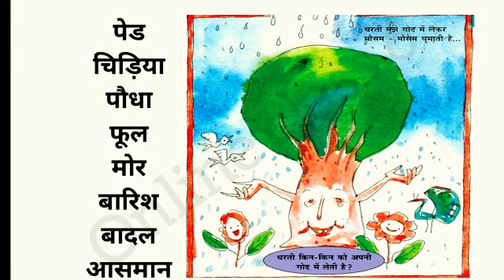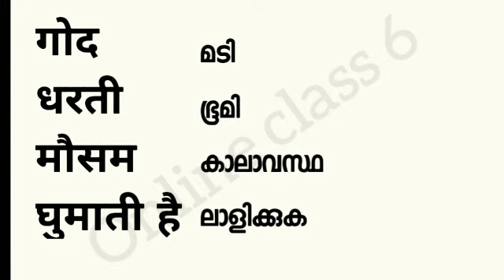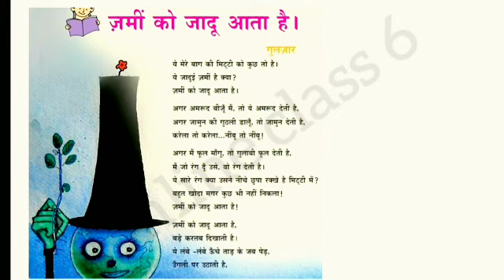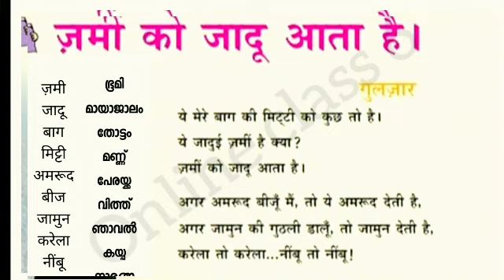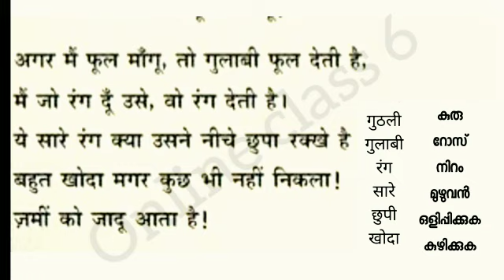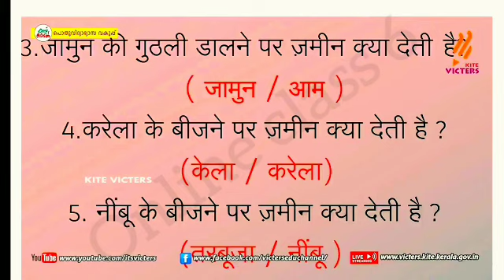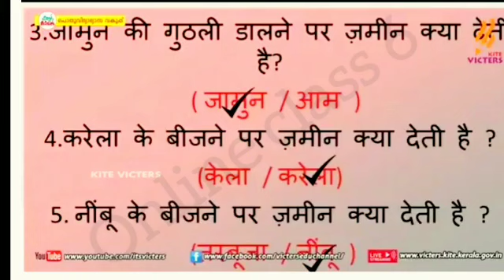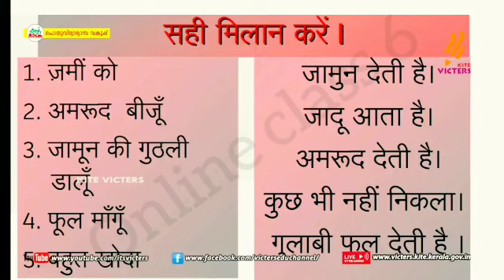VICTERS STD 06 Hindi Class 20 HINDI worksheet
First Bell 2.0 STD 06 Hindi Class 20
VICTERS STD - 6 | HINDI | FEB 01 14

Worksheet Answers

STD 6-HIND